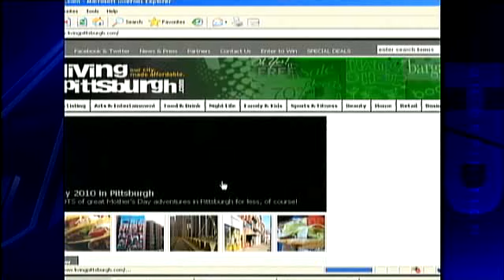Living Pittsburgh Lists Events To Do With Moms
A new website helps families find great things to do for free or at a steep discount in Pittsburgh.